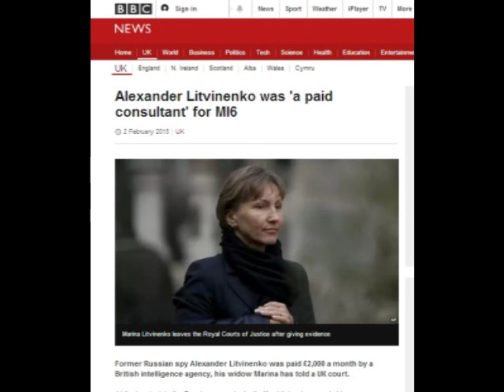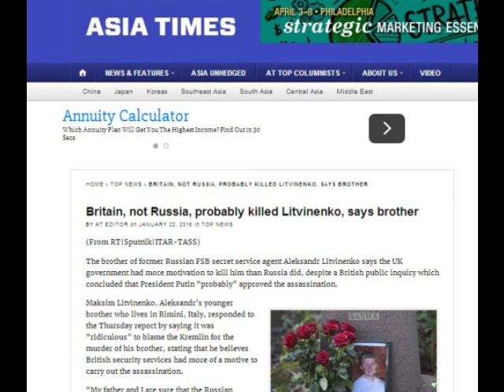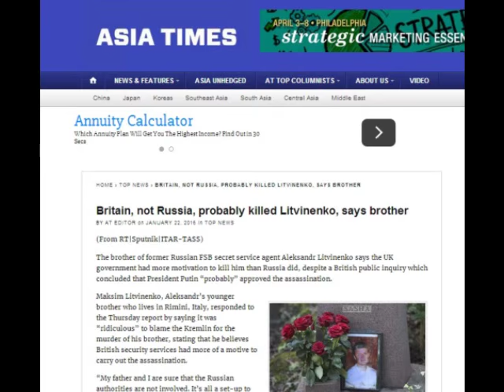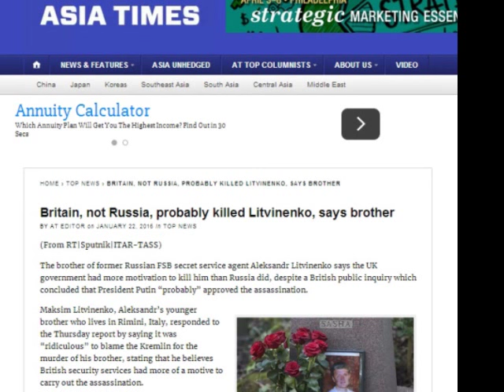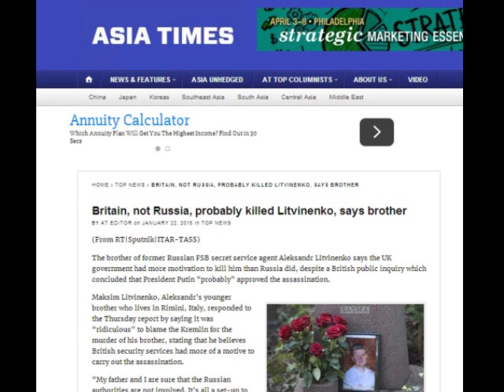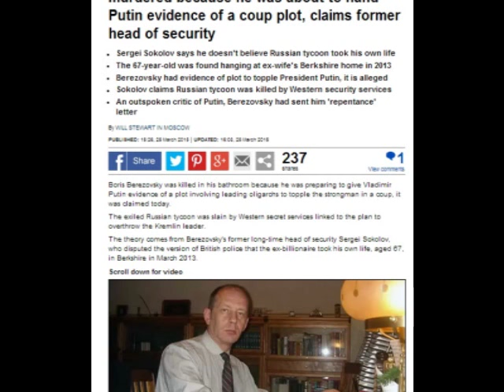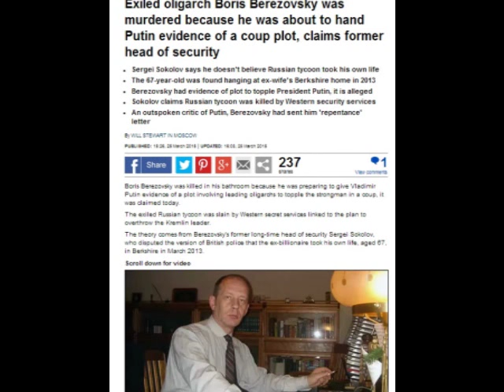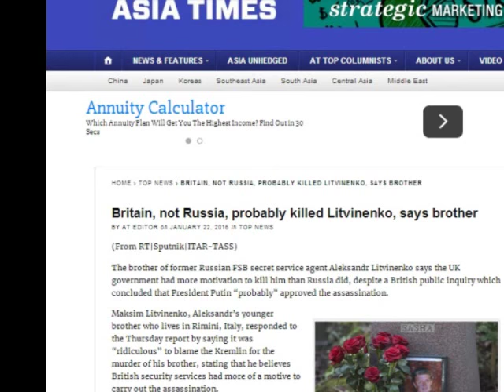Propaganda: Alexander Litvinenko death probe ignored Beresovsky & MI6 motives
Did exiled Russian oligarch Boris Berezovsky or MI6 kill Alexander Litvinenko and if so why? Davos millionaires consider what to do about massive 'surplus' global population. The conclusion of the Litvinenko murder trial – blaming Putin – but why would FSB use a traceable poison - Polonium 210:  'Blowing Up Russia' book by Litvinenko – false flag operation set up by Berezovsky and possibly Putin and possibly backed by West – to prevent Communists getting back into power;  Polonium trail – Berezovsky's office;  suicide of Berezovsky;  Berezovsky giving money to Duke of Kent; Litvinenko in pay of MI6; Yasser Arafat was killed by Polonium; Gadaffi - death of Yvonne Fletcher and 'Murder in St. James' Dispatches documentary – Lockerbie and 'Maltese Double Cross' documentary by Frankovich.

Britain, not Russia, probably killed Litvinenko, says brother
BY AT EDITOR on JANUARY 22, 2016
The brother of former Russian FSB secret service agent Aleksandr Litvinenko says the UK government had more motivation to kill him than Russia did, despite a British public inquiry which concluded that President Putin “probably” approved the assassination.
Maksim Litvinenko, Aleksandr’s younger brother who lives in Rimini, Italy, responded to the Thursday report by saying it was “ridiculous” to blame the Kremlin for the murder of his brother, stating that he believes British security services had more of a motive to carry out the assassination.
“My father and I are sure that the Russian authorities are not involved. It’s all a set-up to put pressure on the Russian government,” Litvinenko told the Mirror, adding that such reasoning is the only explanation as to why the inquiry was launched 10 years after his brother’s death.
He called the British report a “smear” on Putin, and stressed that rumors claiming his brother was an enemy of the state are false. He added that Aleksandr had planned to return to Russia, and had even told friends about the move.
Litvinenko went on to downplay his brother’s alleged role as a spy, working for either Russia or MI6, adding that the Western media is to blame for such characterization.
“The Russians had no reason to want Alexander dead,” he said. “My brother was not a spy, he was more like a policeman…he was in the FSB [Russian Federal Security Service] but he worked against organized crime, murders, arms trafficking, stuff like that.”
Suspect links death to MI6
Andrey Lugovoy, one of the accused for his alleged role in the death of Litvinenko, said the British intelligence tried to recruit him before Litvinenko’s death.
On Thursday, an inquiry report said Lugovoy, along with his former colleague Dmitry Kovtun, poisoned Litvinenko with polonium-210.
Participating in the ‘Evening with Vladimir Solovyov’ show on the Rossiya 1 TV channel, Lugovoy said he was likely exposed to polonium simultaneously with Litvinenko.
Lugovoy also drew a connection between the death of Litvinenko and the British Secret Intelligence Service (MI6).
“Litvinenko died in November 2006. In March-April, I was openly offered cooperation [by MI6] and in order to motivate me somehow, I was denied a visa. That was in May 2006. And after I called Litvinenko – I’ve said this multiple times – I was granted a visa all of a sudden. I have always connected these two events,” Lugovoy recalled.
He stressed that prior to May 2006, he had always received British visas without any problems. “They [UK] always gave me visas, and did it with great pleasure before May 2006, when I was denied a visa after the British intelligence MI6 tried recruiting me.”
He does not plan to go to court to clear his name.
“I don’t intend to do that, because if I go into that, it means I will attach importance to what the British are doing, and they are trying to do everything so that we pay more attention to it [the UK inquiry], so that we react to it somehow,” he said.
He also does not want to leave Russia. “I have not left Russia for a long time now and I do not plan to do it.”
‘London relied on forged evidence’
The inquiry report on the Litvinenko affair is based on forged evidence, said Kovtun, one of the two Russians suspected of poisoning Litvinenko.